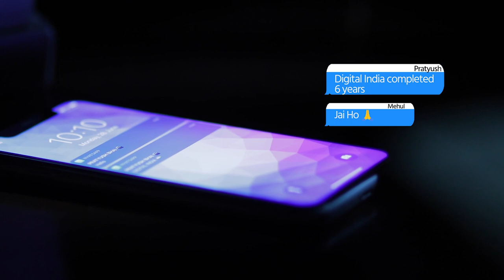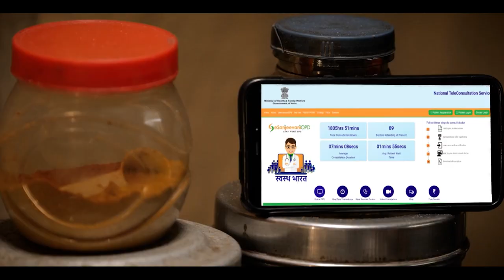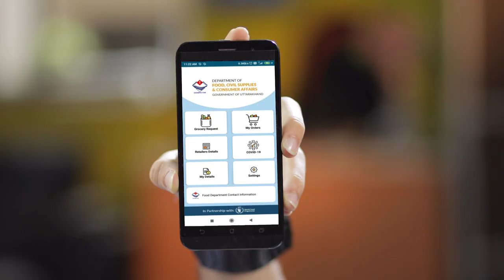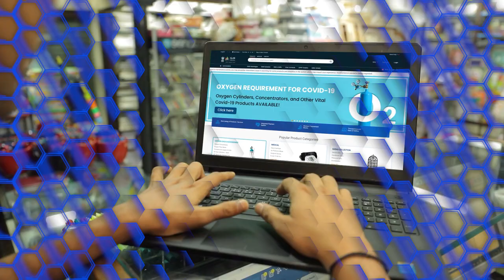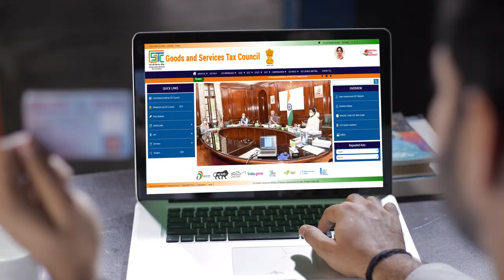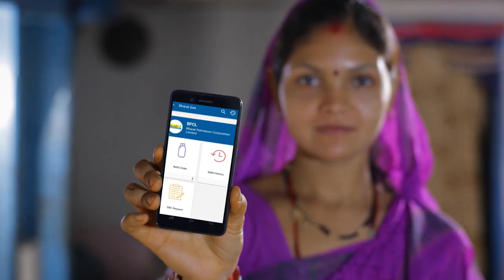Digital India is empowering citizens to become self-reliant... Find out how!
PM Narendra Modi interacted with the beneficiaries of ‘Digital India’ through video conference. He said, "India has shown both passion for innovation and ability to adopt those innovations rapidly. Digital India is the resolve of India. Digital India is the instrument for Aatmanirbhar Bharat. Digital India is a manifestation of a strong India that is emerging in the 21st century."